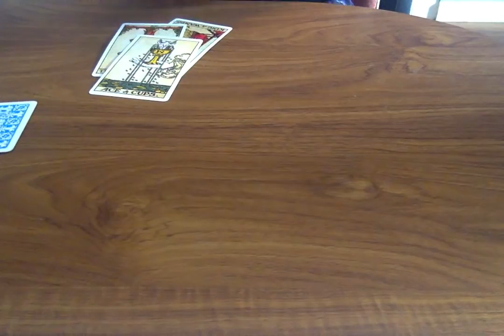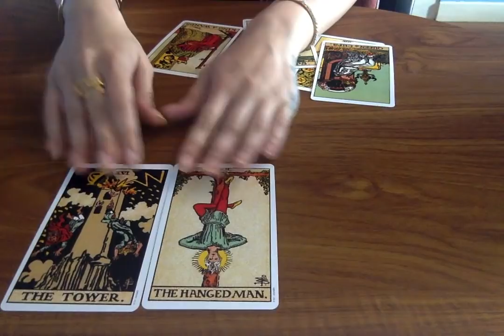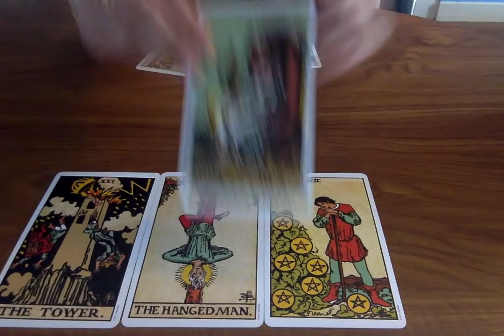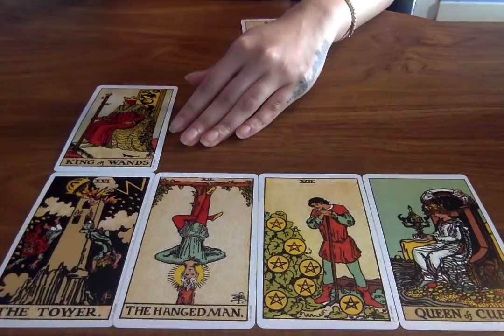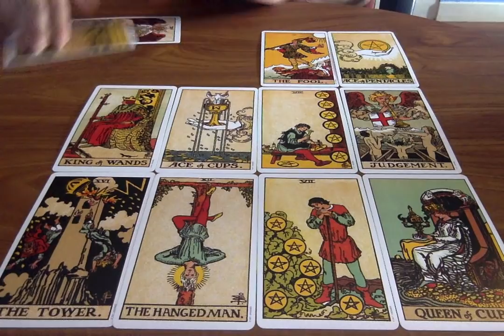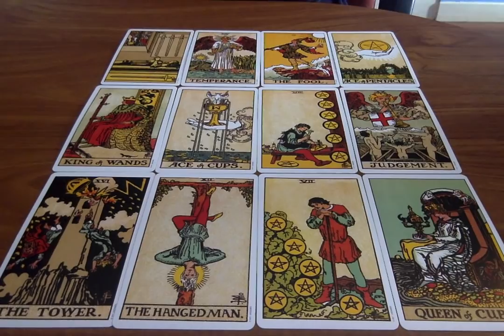PISCES SOULMATE *THE UNIVERSE IS DOING THIS...* JULY 2019 😱 Psychic Tarot Love Reading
Winner will be announced end of month.